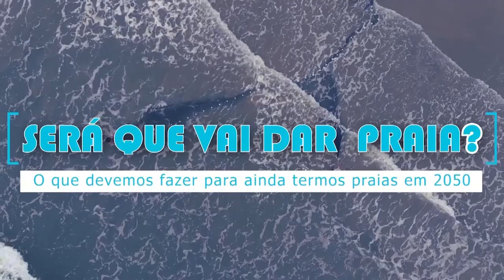Teaser Será Que Vai Dar Praia? - Inovações para a sustentabilidade do oceano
Conheça a série de 6 episódios "Será Que Vai Dar Praia? - Inovações para a sustentabilidade do oceano" - disponível aqui no canal da Cátedra!

PRODUÇÃO E EDIÇÃO DA SÉRIE
Monique Rached

COORDENAÇÃO
Alexander Turra

APOIO
Biota FAPESP

CAPES

CEBIMar-USP
CNPq
Fundação Grupo Boticário

PESQUISADORES

Bruna Rodrigues Debastiani

Guilherme Nascimento Corte
Hélio Checon

Ivan Laurino

Marilia Nagata Ragagnin

Nicole Malinconico
Yasmina Shah Esmaeili

PARTICIPANTES VOLUNTÁRIOS
NO TRABALHO DE CAMPO
Andressa Sayori Minato,
Beatriz Cunha
, Beatriz Silvestre,
Carla Bilatto,
Gabriela Rodrigues França
, Gabriel Rabelo
, Gabriel Soto
, Isabela Barros,
Isabela Chechin de Faria,
Isabella Oliveira,
Isadora Pinto,
Júlia Ramalho,
Luíza Sandoval, Luana Hallai,
Lucas Araújo,
Lucas Barbosa,
Mariana Melo
, Mariana Vereda
, Natália da Silva,
Natália Furlan Waszczak,
Nálita Teodoro,
Pedro Afonso Barbieri,
Raul Matias,
Tauane Gomes,
Thaís Rech
, Thiago Garcia.

APOIO TÉCNICO
Luis Carlos da Silva
Tomas Edison da Silva

Ricardo Mazzaro